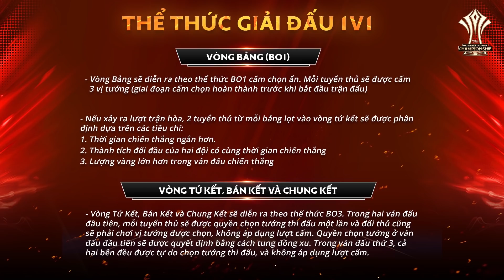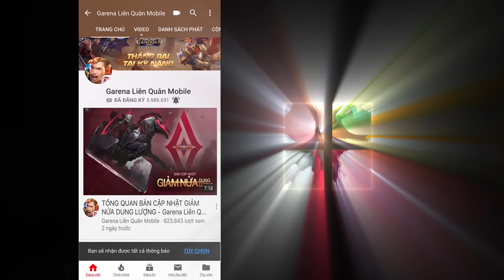Mega News #36 | Việt Nam đã sẵn sàng cho hành trình huyền thoại tại AIC 2019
😍 Quá trình chuẩn bị cho Vòng bảng AIC 2019 củaTeam Flash Liên Quân Mobile và HTVC IGP Gaming - AOV Team đang được đẩy nhanh tiến độ hơn bao giờ hết!! Cùng với đó là chi tiết giải thi đấu 1v1 LẦN ĐẦU TIÊN trong lịch sử với những luật thi đấu HOÀN TOÀN MỚI chắc chắn sẽ làm anh em cảm thấy cực kì đã mắt khi theo dõi!!

;) Anh em đã chuẩn bị sẵn nước với bỏng ngô để cùng Cao Thủ Liên Quân theo dõi hành trình làm nên lịch sử tại AIC 2019 của 2 đội tuyển Việt Nam chưa nào?? LIKE VÀ SHARE NGAY!!!